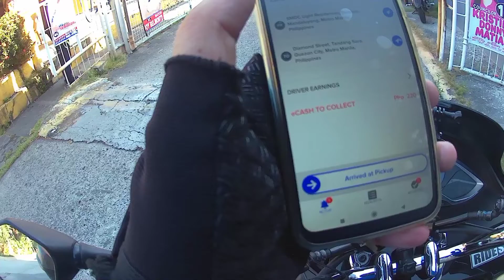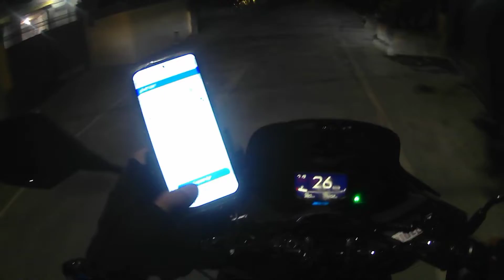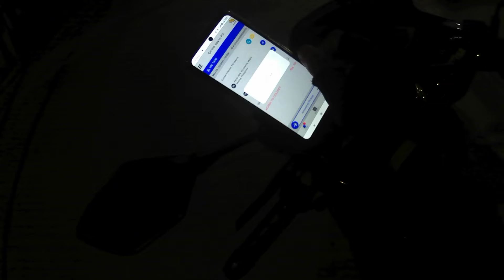wrong pin Si ma'am Buti Ang bait nya.buhay joyride biker